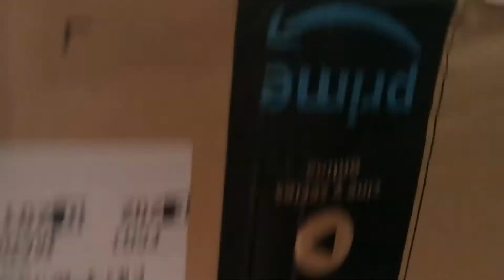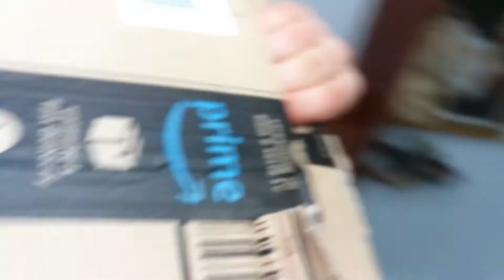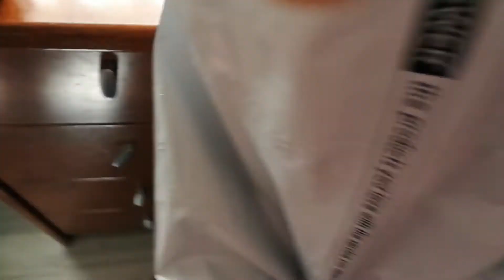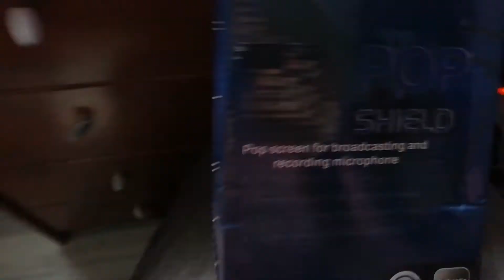TERCER BRAZO UMBOXING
Link al brazo